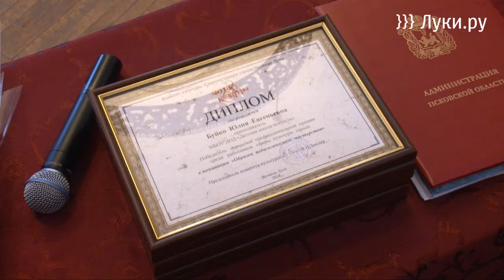В Великих Луках наградили лучших работников культуры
Накануне профессионального праздника в центре эстетического воспитания состоялась встреча работников культуры города Великие Луки. Поздравляя коллег, председатель комитета культуры администрации города Валентина Зандер отметила, что все они своим каждодневным трудом делают нашу жизнь яркой, интересной и насыщенной разнообразными культурными  событиями